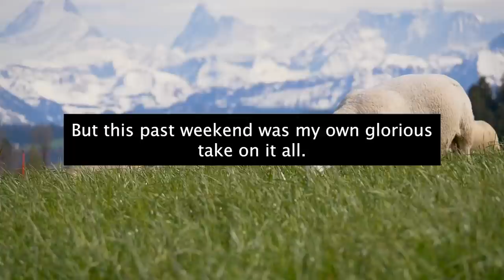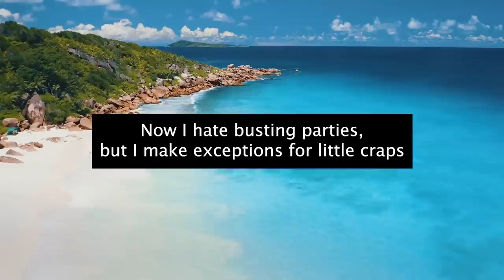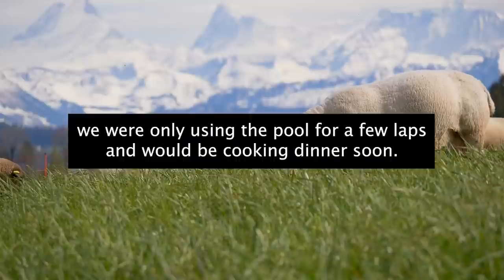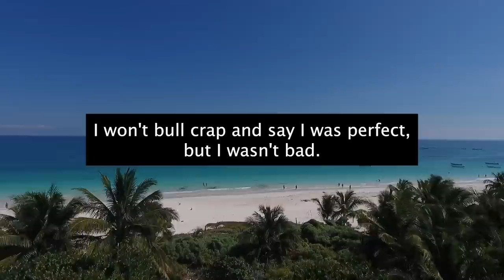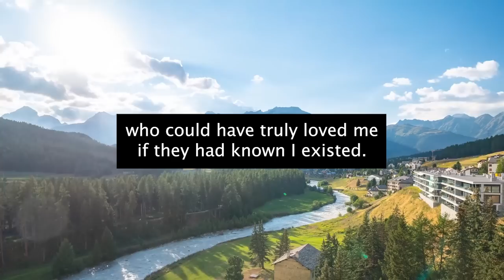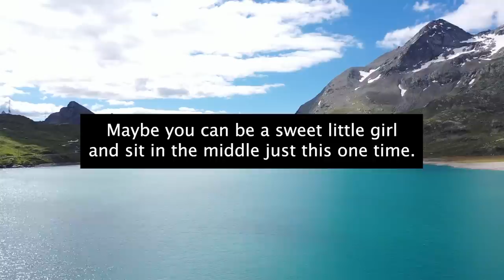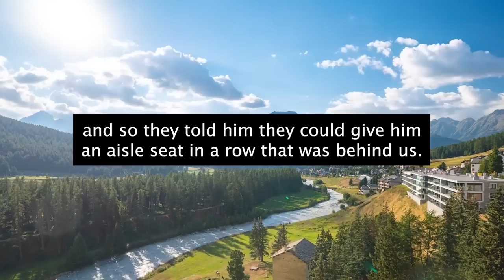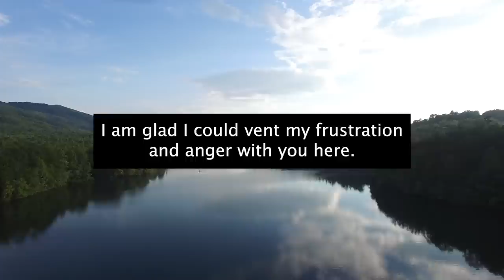HOA Neighbor Had Illegal Pool Party On My Property! Claims She Has Permission!